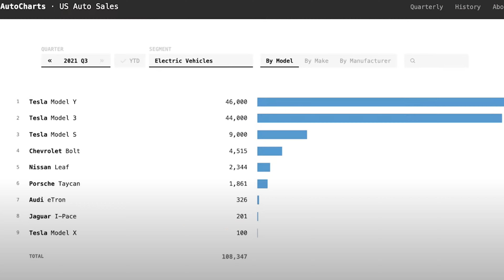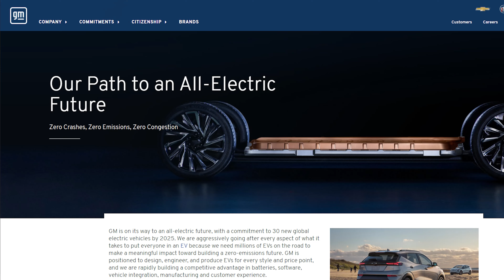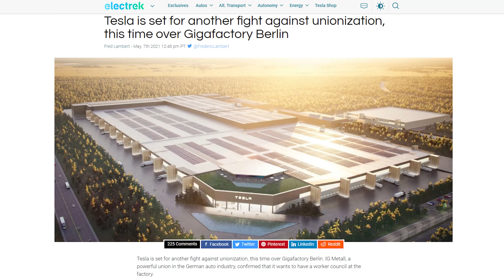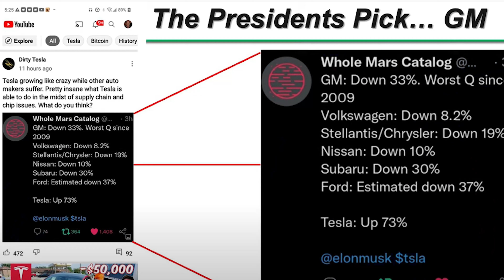EV Lesson for President Biden | Gruber Motors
In this video, we provide a brief EV history lesson for President Biden.

His recent comments about who deserves credit for the introduction of electric vehicles in the USA, and the world, indicate his administration is lacking vital information and uninformed.

Along with a bit of EV history, we make a bold suggestion to the Biden team, on how to make our president more aware what company is leading the charge for electrification, and stop denying credit to the greatest transportation innovator in this century - Tesla.